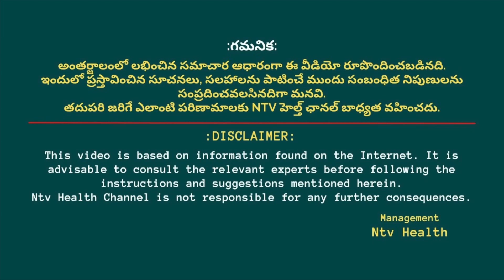రాత్రిళ్ళు నిద్ర పట్టడం లేదా? ఐతే ఈ వీడియో మీకోసమే! | insomnia | Health Secrets | NTV Health Telugu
Can't sleep at night? Then this video is for you! | insomnia | Health Secrets | NTV Health Telugu